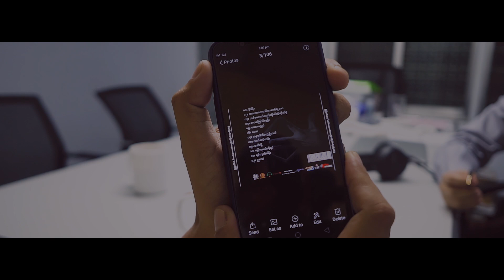Reaction of Chit Soe (The Solo Struggle Album Pre-taste Program)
ကျွန်​​တော်​တို့ ကြိုးစားခဲ့သမျှ အရာထင်​​စေခဲ့တဲ့ ပုံရိပ်​​လေး​တွေကို အမှတ်​တရအဖြစ်​ တစ်​နေရာတည်​းမှာ စုစည်​းတင်​ပြထားခဲ့ပါရ​စေခင်​ဗျာ..

▶Album - The Solo Struggle (Ta Yout Htell Tike Tae Tike Pwell)
▶Performed by Chit Soe & Kyek Pha
▶D.O.P - Skiller @ Green Culture
▶Edit - Wai Yan
▶A thought of Jedi

💥💥 Because you can't find nowhere else!!! 💥💥

💥💥 ဘယ်​မှာမှ ထုတ်​လွှင်​့ပြသမှာ မဟုတ်​တဲ့ ကျွန်​​တော်​့ရဲ့ Live Show နဲ့  Music Video​တွေ၊ တခြား Video​တွေ တင်​သွားမှာမို့...
နို့မို့ဆို ​စော​စောစီးစီး မကြည်​့လိုက်​ရဘဲ​နေဦးမယ်​.. 😁💥💥